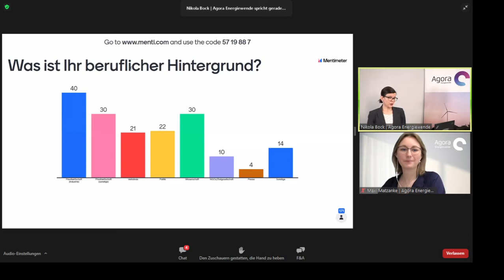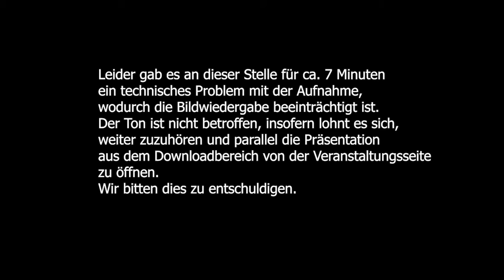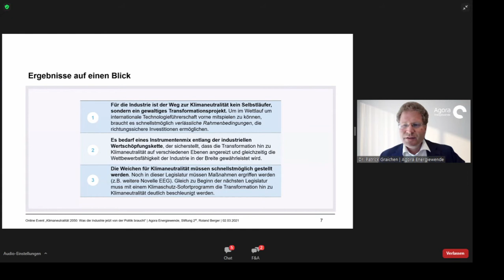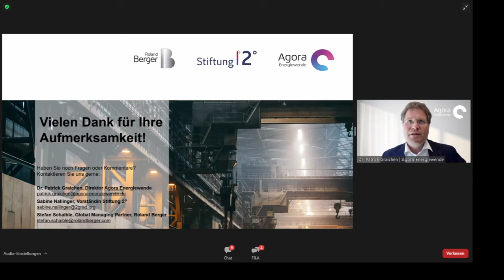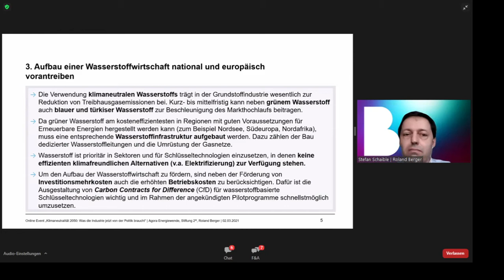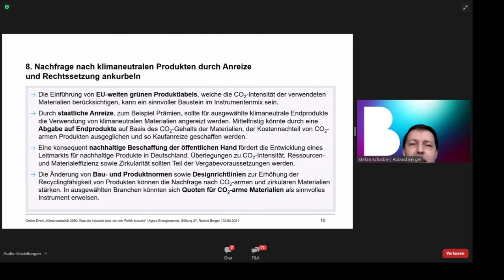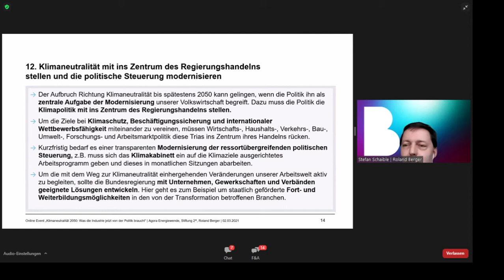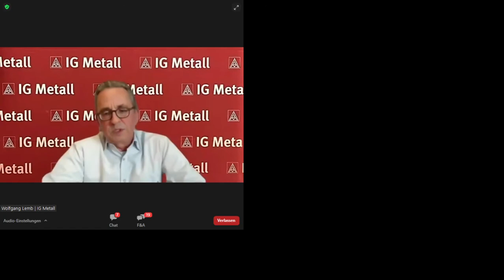Klimaneutralität 2050: Was die Industrie jetzt von der Politik braucht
Deutschland und die Europäische Union haben sich dazu verpflichtet, bis spätestens 2050 klimaneutral zu sein. Für die deutsche Industrie ist der Weg zur Klimaneutralität ein gewaltiges Umbauprojekt, das die Einführung neuer Produktionstechnologien sowie die Entwicklung klimaneutraler Produkte erfordert. Führende Industrieunternehmen haben diese Herausforderung erkannt und wollen in Richtung Klimaneutralität gehen – benötigen hierfür jedoch geeignete politische Rahmenbedingungen. Wie diese aussehen können und welche Instrumente es jetzt braucht, haben sie gemeinsam mit Agora Energiewende, der Stiftung 2° und Roland Berger über mehrere Monate intensiv diskutiert.

Die Ergebnisse des Dialogs veröffentlicht Agora Energiewende – zusammen mit der Stiftung 2° und Roland Berger – in Form eines Politikpapiers Ende Februar. Während des Online Events am 2. März wurden die Ergebnisse von den Projektpartnern vorgestellt und gemeinsam mit Vertreter:innen der am Dialog beteiligten Unternehmen diskutiert. Unter anderem ging es um folgende Fragen:

    Wie muss der politische Rahmen für die Industrie aussehen?
    Welche infrastrukturellen Voraussetzungen müssen geschaffen werden, damit die Industrie klimaneutral werden kann?
    Mit welchen Instrumenten kann die Einführung CO2-armer Schlüsseltechnologien aus Sicht der Industrie gelingen?
    Wie kann der Absatz grüner Technologien und Produkte angereizt werden?

Im ersten Teil des Webinars haben Stefan Schaible, Global Managing Director der Roland Berger GmbH, und Dr. Patrick Graichen, Direktor von Agora Energiewende, die Ergebnisse des Dialogs vorgestellen. Sabine Nallinger, Vorständin der Stiftung 2°, hat anschließend in einem Gespräch mit beteiligten Unternehmen über deren individuelle Perspektiven gesprochen. Dr. Utz Tillmann, Senior Advisor bei Agora Energiewende, hat eine abschließende Fragerunde moderieren.